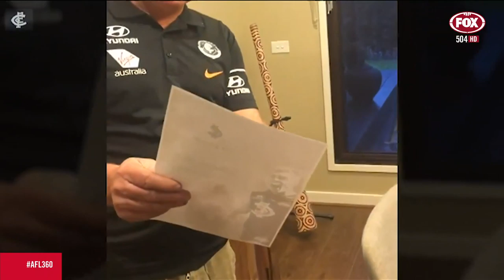Carlton's beautiful moment for young fan | Robbo's Tuesday Matinee| AFL 360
Robbo's Tuesday Matinee highlighted the beautiful moment a young Carlton fan, who has cerebral palsy and autism, got to meet his heroes. An incredible moment for Jackson Gray and his family.

Don't miss any of the AFL action, sign up to Foxtel today